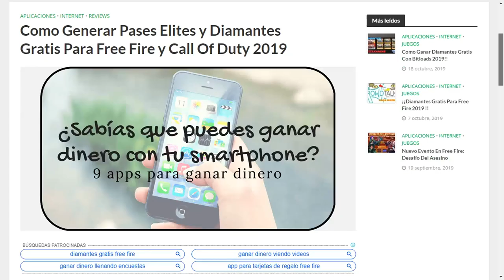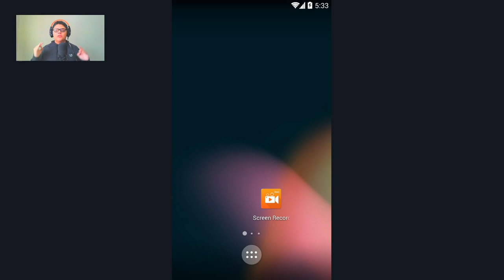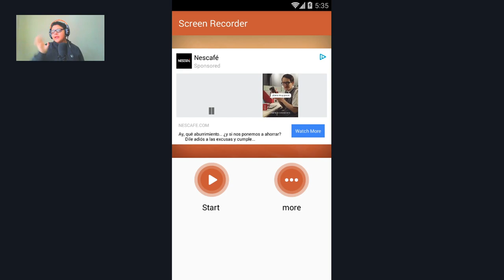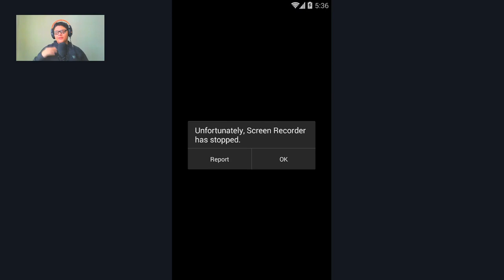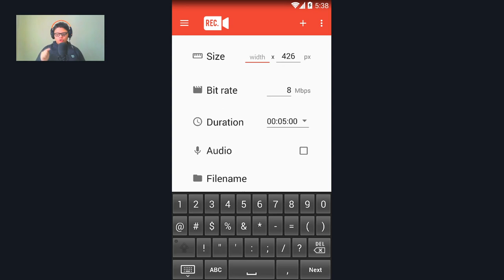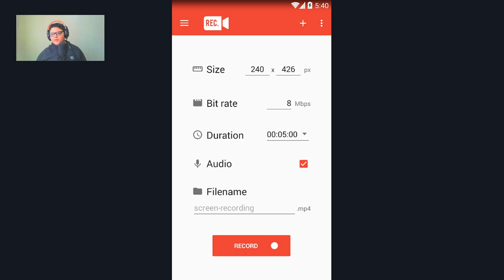Como ser YOUTUBER DE FREE FIRE| SER GAMER | KEVIN32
Aprende a como ser un excelente youtuber de free fire empezando por grabar la pantalla de tu celular , con buen audio , buena calidad etc

Aplicacion 1:
Aplicacion 2:
Aplicacion 3:

Hazte miembro! y obten mi whatsapp para jugar conmigo free fire!

Facebook ¡Escucha mi podcast ahora!